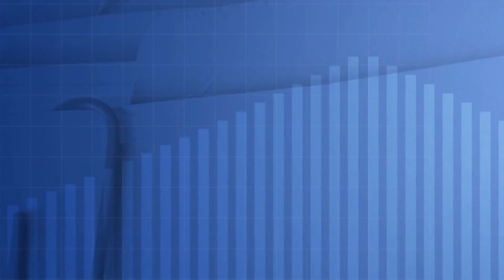What To Buy (And Not Buy) In August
A new month means new deals for shoppers. NBC’s senior consumer investigative correspondent Vicky Nguyen joins the 3rd Hour of TODAY with which purchases to make now, including furniture and live entertainment experiences.